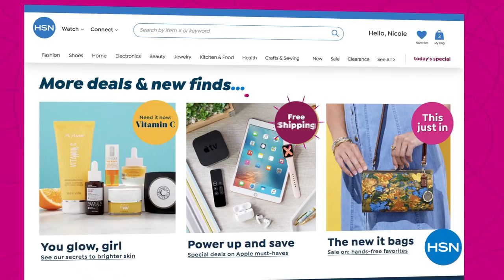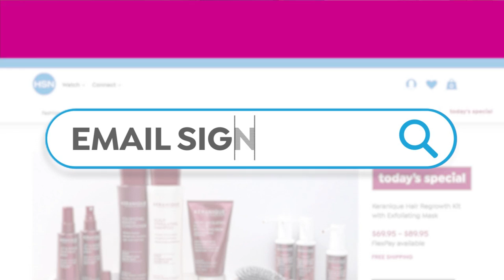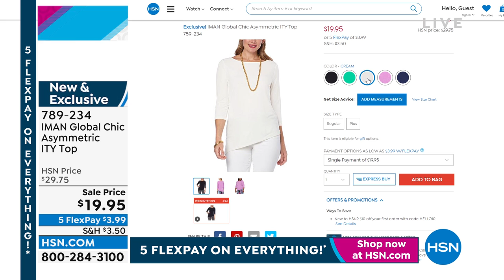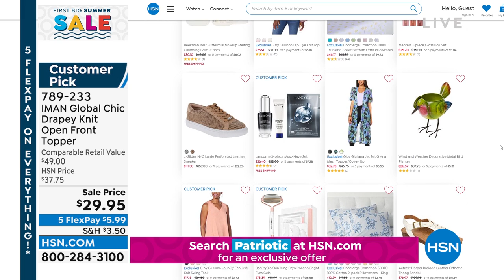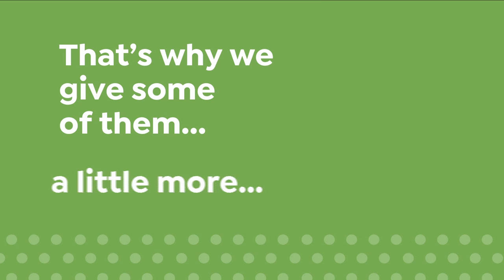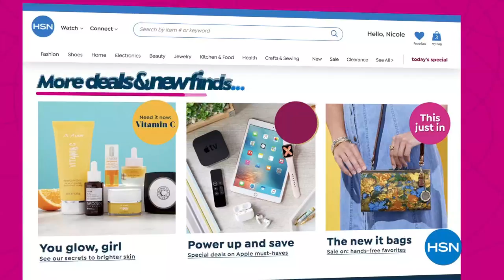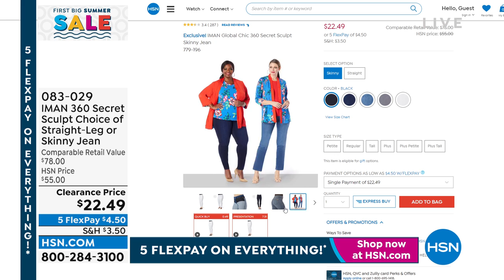HSN | IMAN Global Chic Fashions 05.30.2022 - 08 PM